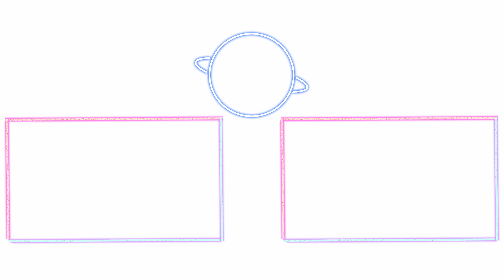타마모 크로스 (왕바우) 트레센온도 トレセン音頭 4K 한글자막 [우마무스메 프리티더비]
슈퍼크릭 / 타마모 크로스 / 이나리 원 / 오구리 캡
타마모 크로스 트레센온도 トレセン音頭 4K 한글자막 [우마무스메 프리티더비]